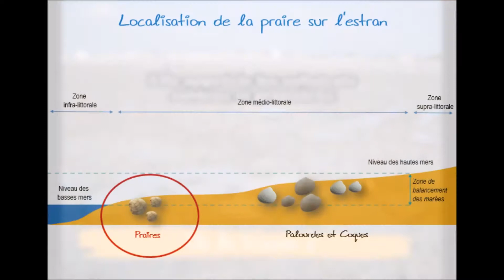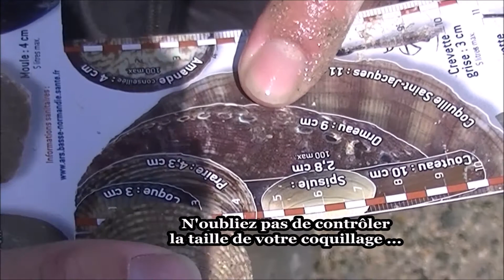Pêche à la praire par l'APP2R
Découvrez la technique de pêche à la praire proposée par l'app2r.
//Retrouvez toutes les informations sur la pêche à pied et sur les marées et toutes les infos nécessaires à vote pêche à pied responsable